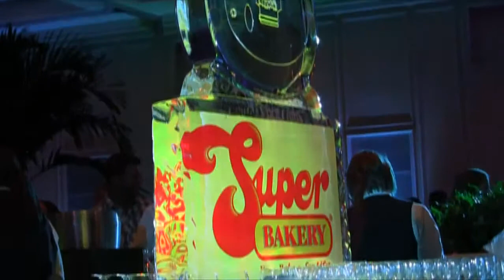Endless Summer Band - Wedding & Entertainment Band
Book your next event today!

Shining Brass flashing under the stage lighting and "master class" musicianship, the optional ESB Horns brings more WOW to your party. You can customize by adding from one to six horn players to foundational ESB, for up to 12 musicians taking your party OVER THE TOP!